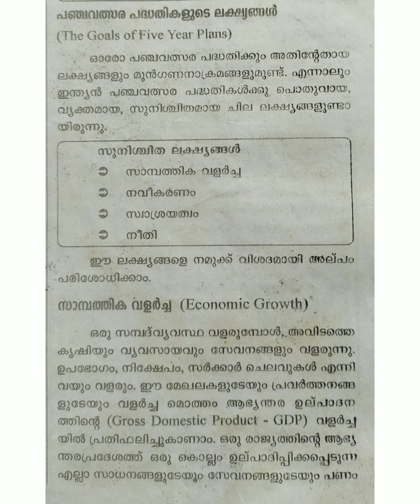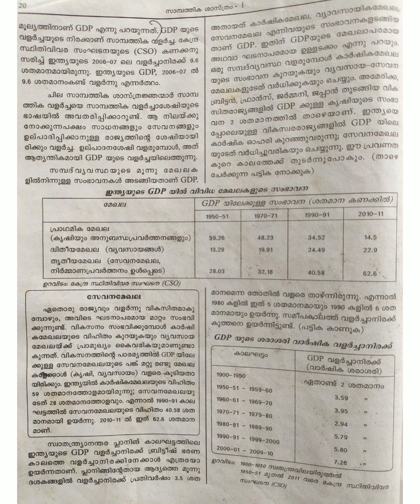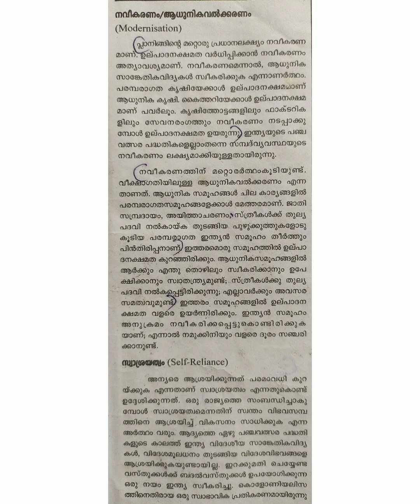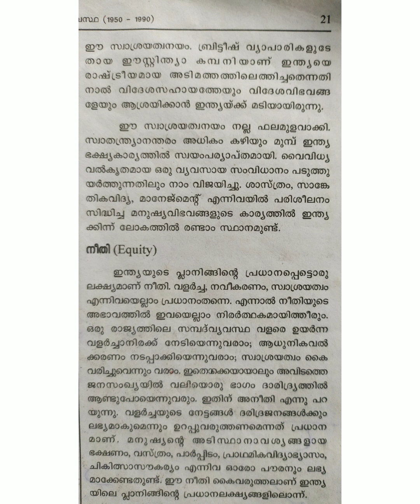+1 ECONOMICS... OBJECTIVES OF FIVE YEAR PLANS..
സാമ്പത്തികാസൂത്രണത്തിന്റെ ലക്ഷ്യങ്ങൾ എന്തെല്ലാം?